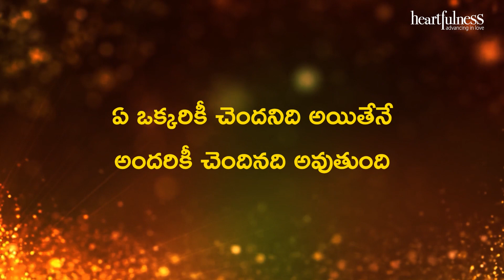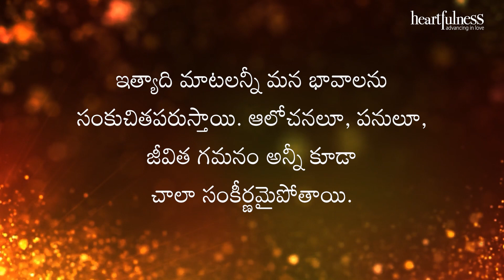అంతర్వాణి | ఏ ఒక్కరికీ చెందనిది అయితేనే అందరికీ చెందినది అవుతుంది | 14/10/2021